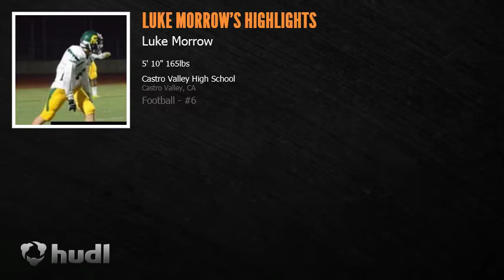Luke Morrow 2012 Football Highlights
This Is my highlights from the 2012 season. I didn't have a very good season but I got together what I could. I transferred Schools that year so it was really tough with making the team and starting but i ended up starting at Corner and Wide Receiver.